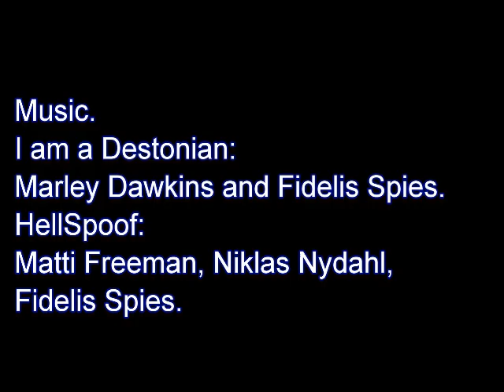Desteni Farm - Feeding the Wild Birds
Here I share one moment of what I do on the Desteni Farm Daily -- Feeding the wild birds (wild Birdseed).
We Feed them because there isn't enough Natural food in the environment for the birds as all the land has been domesticated for farming and people making profit.
Thus the intervention is necessary to support the birds, this is also showing in part of the research as this has been going on for 4 years now, that when the birds wasn't fed they were scares in Numbers and would fight each other and other birds for food and territory.
This behavior that the Human has Judges as the natural way of how things work in nature was quickly debunked as soon as we gave them all Food daily/consistently, as the birds started sharing with all the other birds and stopped fighting.
They now grow in numbers and are remaining a certain number and not over populating either and they do not normally leave the environment when seasonal changes happen. Because there is enough -- obviously currently it is all dependent on money, within an equal money system Feeding all life equally of which there is enough will be available and free for all. And as the birds show clearly -- the Natural survival instincts isnt that natural and simply go away when basic needs is met and how they all are living together.
I have also started a project of Planting the Wild Birdseed on specific spots on the farm to start developing a natural source of food in the environment.

Music in Video on Eqafe.

By: Matti Freeman and Niklas Nydahl and Fidelis Spies

Video made by Gian Robberts.